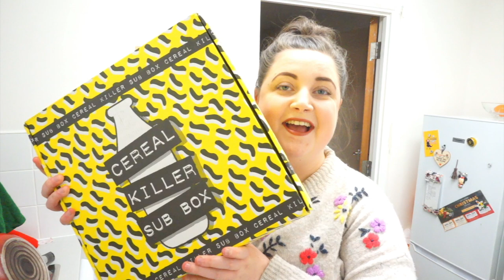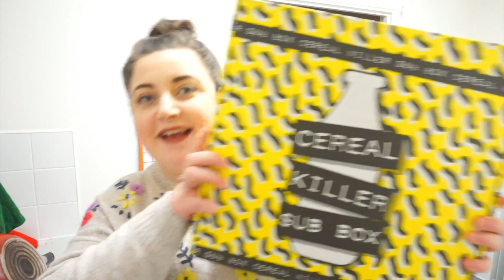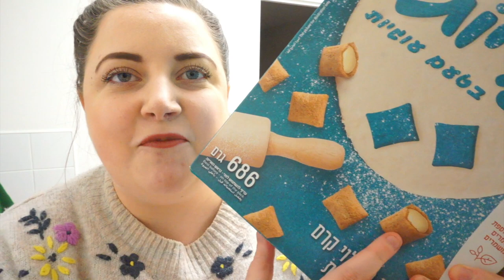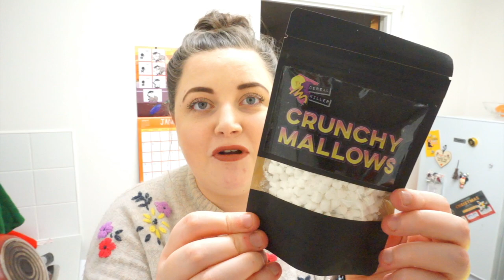A CEREAL Subscription Box?! Cereal Killer Cafe! | KayleighMC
A CEREAL Subscription Box?! Cereal Killer Cafe!

889.